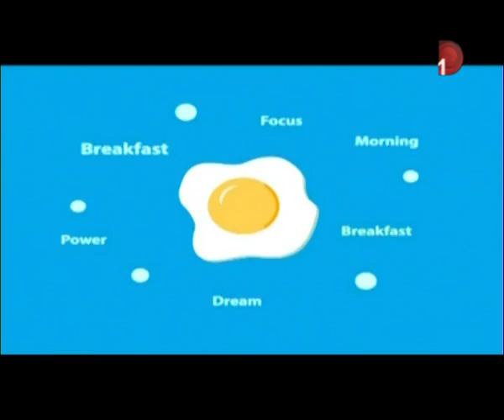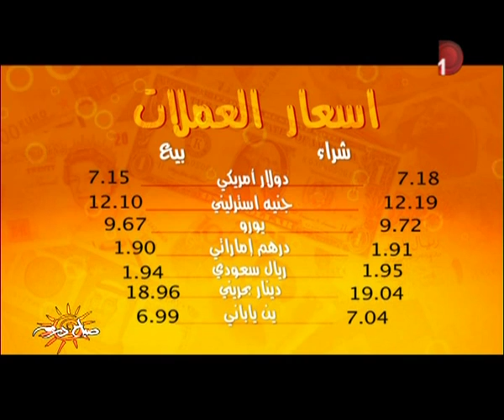صباح_دريم | عرض صحافة اليوم 18-6-2014 مع